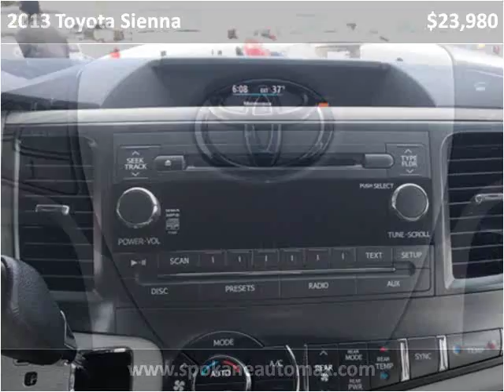2013 Toyota Sienna Used Cars Spokane WA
This 2013 Toyota Sienna is available from Arrotta's Automax & RV's.